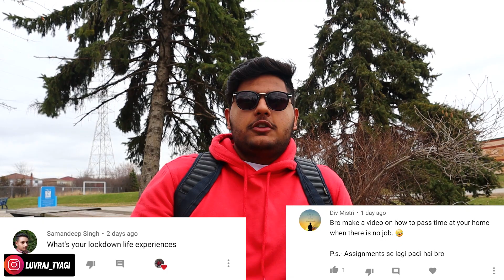Lockdown in Brampton & Groceries shopping 😱 || Luvraj Tyagi || Canada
I went to grocery shopping but got nothing. Punjabi bazaar and Sabzi Mandi had long line ups. Sheridan College is closed and thus we are having fun in our houses.

About Me: Luvraj Tyagi is an International Student in studying in Canada. I completed my class 12th from Faridabad, India and after completing my class 12th I came to Brampton, Ontario, Canada which is near to Toronto. I choose to study at Sheridan College in Brampton.